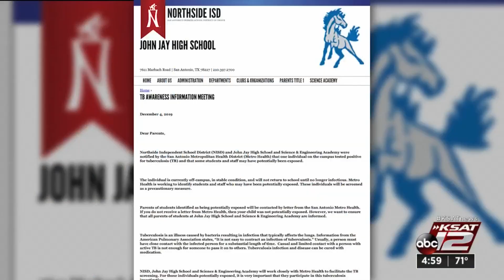Tuberculosis case confirmed at John Jay High School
An individual at John Jay High School has tested positive for tuberculosis (TB) and may have come into contact with students and staff.